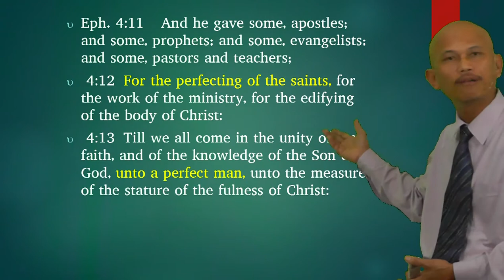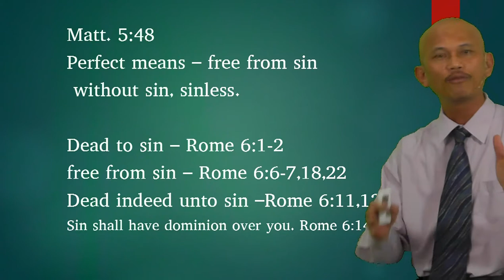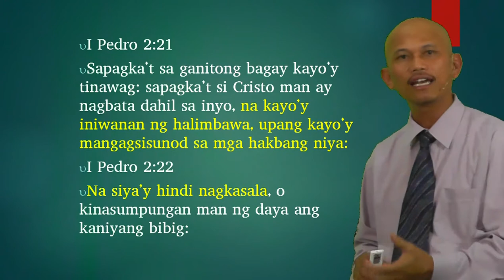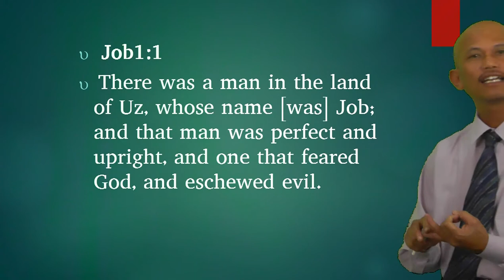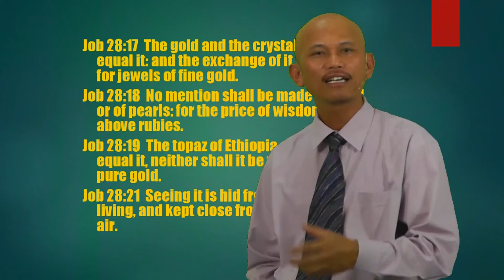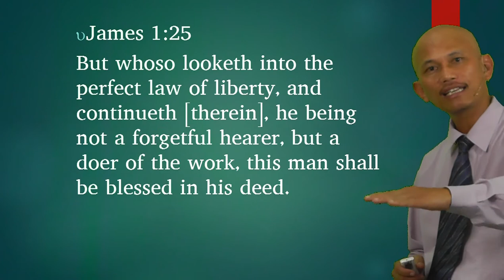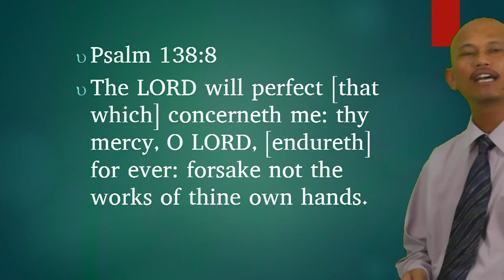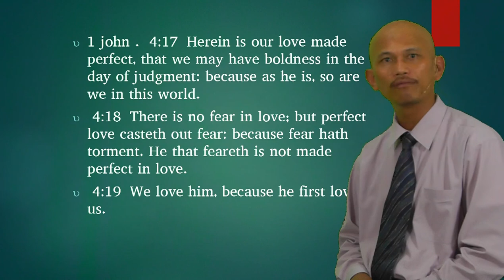Perfection - Jun Lumingkit - 1 of 2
Is perfection possible?  What is perfection?  Can I become perfect?  Will I know if/when I am perfect?